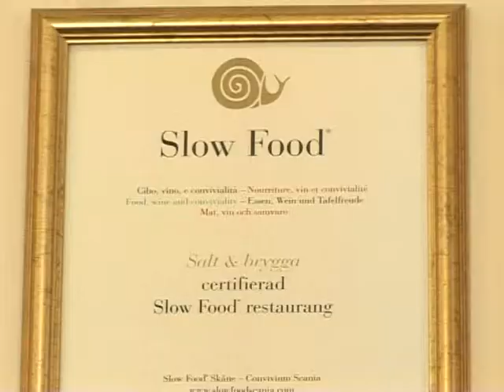País orgânico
O consumo orgânico segue um nicho de mercado em muitos países. Na Suécia, o assunto já está tão enraizado, que muitas pessoas nem têm idéia de que compram e comem produtos sem aditivos químicos.